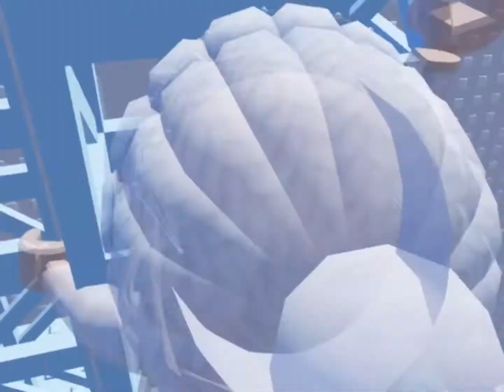💙 Blue Tower Obby 💙 || [Roblox]